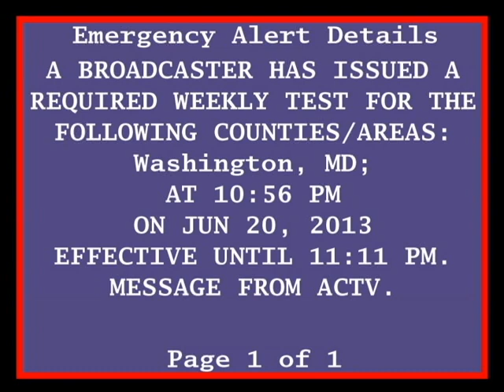(EAS MOCK) Required Weekly Test - Maryland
*THIS IS AN EAS MOCK, NOT AN ACTUAL EAS VIDEO* Video: JCraver98